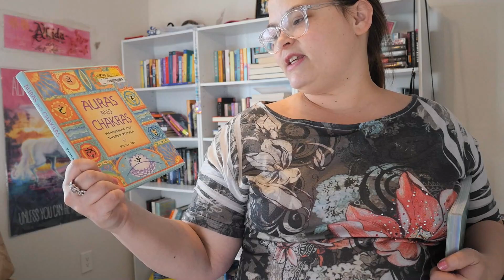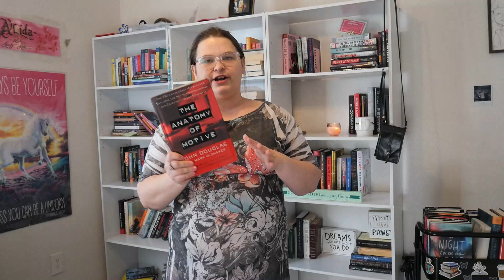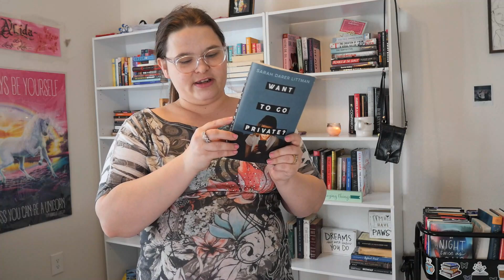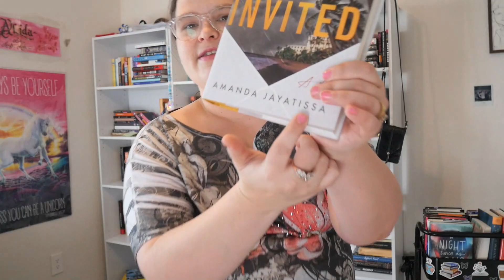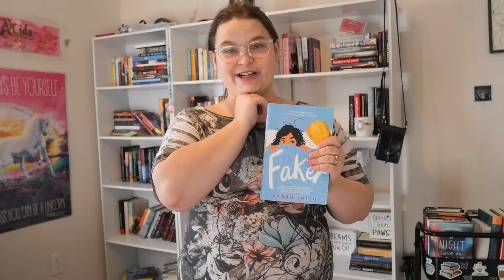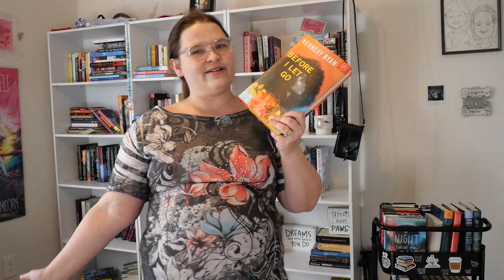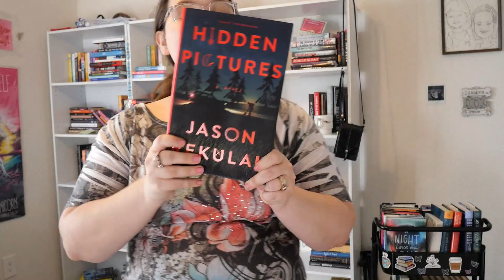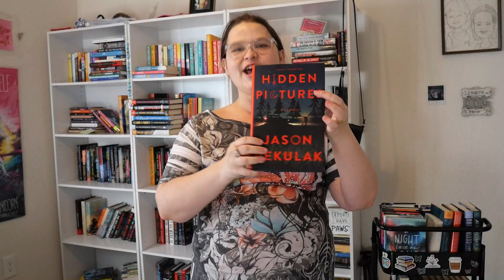23 BOOKS I MUST READ IN 2023